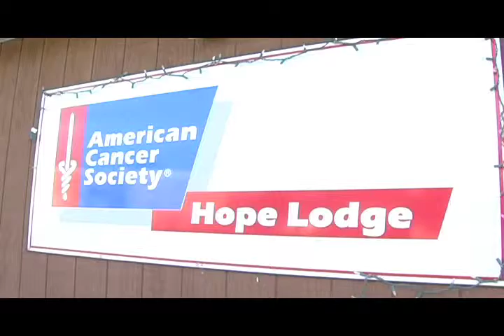Home Away From Home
Have you started fundraising for Relay For Life? Check out why it is so important to raise money, and where your donations go!